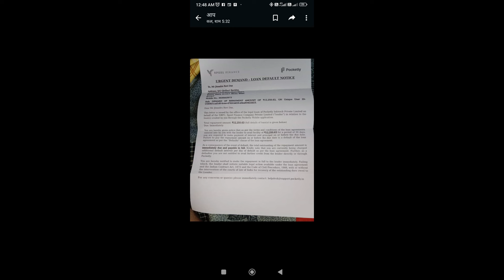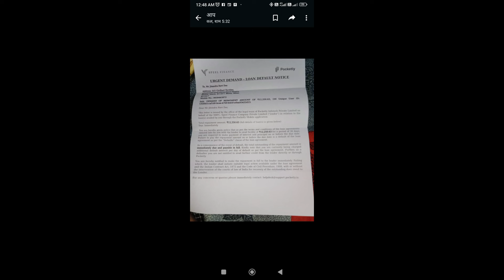Pocketly Loan App घर Legal Notice भेजा आज// Pocketly Loan Nahi Bhara To contact list ko गाली दी 🤬😭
🔴 आज से लोन की सब टेंसन खत्म 🤷🔴 / APP LOAN NOT PAID / PERSONAL LOAN EMI NOT PAID / LOAN OVERDUE /EMI

if personal loan emi not paid

फ्री में 100% लोन माफ 😱 / moneyview loan emi not paid / hdfc loan emi not paid / bajaj emi overdue

// moneyview se loan lena safe hai //bajaj finance instant personal loan without income proof // bajaj emi overdue payment // how to pay money view loan emi online // praveen dilliwala loan app // how to pay money view loan emi in paytm // money view personal loan frods // emi loan app without income proof // zestmoney personal loan new update // instant loan app without income proof low interest // instant loan app without cibil score // how to pay extra emi for personal loan //instant loan monthly emi //

loan app,emergency loan app,new loan
7 Days Fraud Loan Application का Location पता चल गया 🤯क्या Fraud Loan वाले जल्द होंगे Arrest ?Loan

Mpockket का Loan कर्ज़ मुक्त होगा पूरा // एक रुपया नहीं देना पड़ेगा Mpokket Loan को

RBI ने रद्द किया एक और बैंक का लाइसेंस, ग्राहकों को इतना पैसा ही मिलेगा वापस /SBILoan,Bajaj Finserv

RBI ने रद्द किया एक और बैंक का लाइसेंस, ग्राहकों को इतना पैसा ही मिलेगा वापस

No Harrasment Any Fraud Loan App | No Repayment 7 Days Loan App | फर्जी Loan App se kaise छुटकारा ले
लोन नहीं भरने पर रिकवरी एजेंट्स कर रहे हैं परेशान तो कस्टमर्स जान लें RBI के ये New गाइडलाइंस - 2024

mpokketloan mpok
bank loan recovery action, bank loan recovery, bank loan recovery process,, bank loan recovery process in hindi, loan nhi bhara to bank kya kar skta hai, loan repayment default, emi default, what if you dont repay loan, fin plus tech, cashbean loan recovery agent , what happen if you don not pay bank loan, bank ka loan nhi bhara to kya hoga, loan ka emi nhi bhara to kya hoga, loan . bhara to bank kya krega, npa loan...